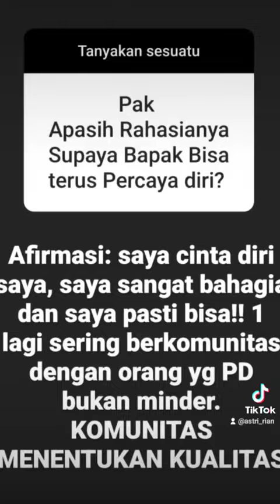caranya bisa selalu tersenyum